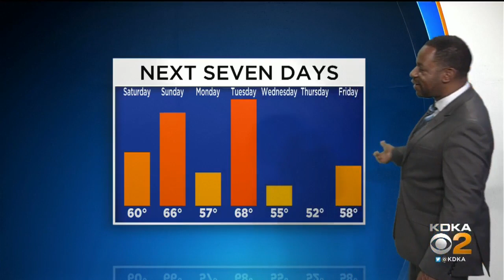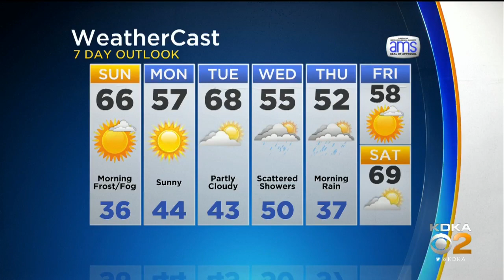KDKA-TV Weekend Forecast (10/12)